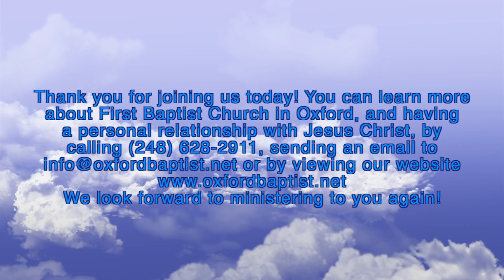First Baptist Church Service 7-30-17